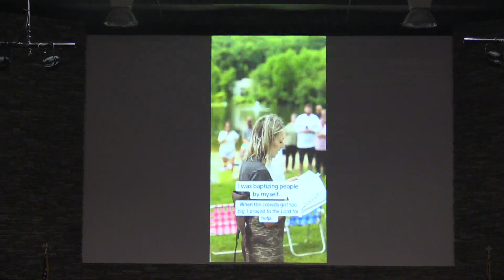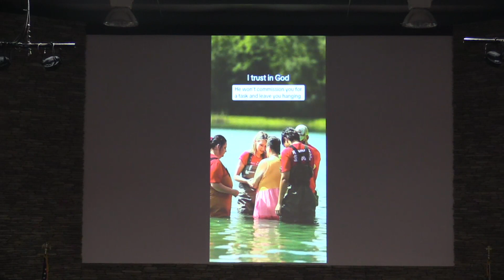August 18, 2024 - Called, Team Jesus